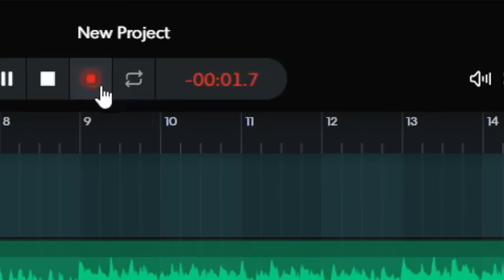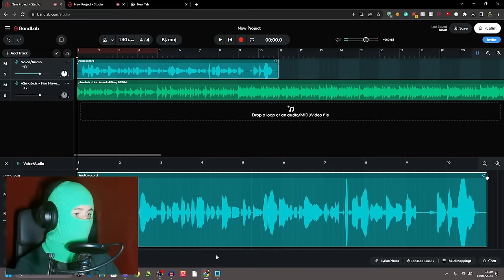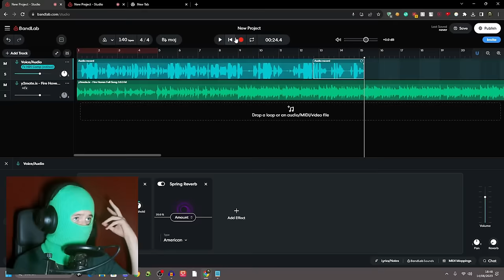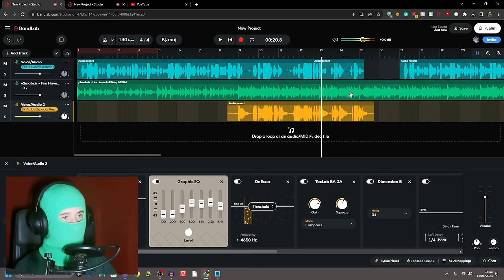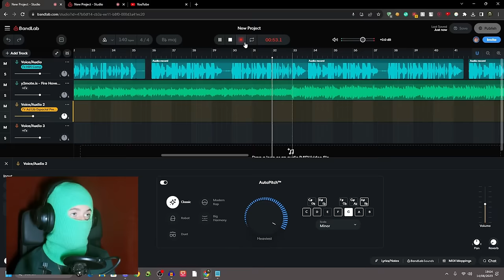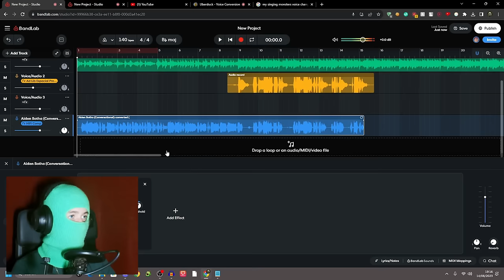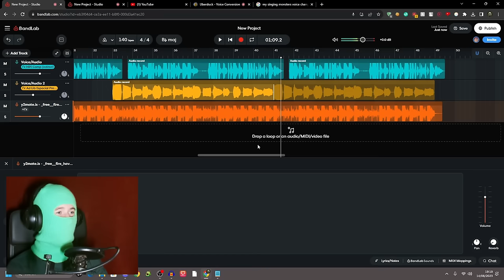WHAT-IF Fire Haven had Werdos? (My Singing Monsters)